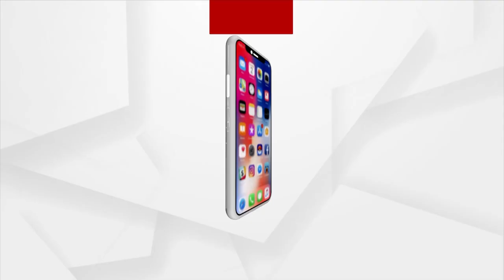Odisha Parba 2023 | Pahala Rashagola Tickles Taste Buds In Odisha Parba